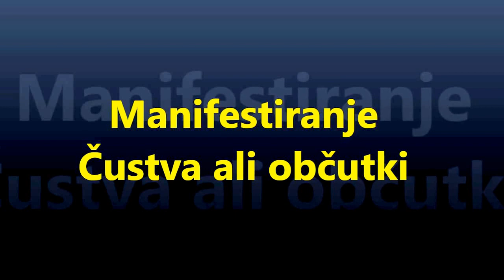MANIFESTIRANJE - ČUSTVA ALI OBČUTKI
Čustva so tista, ki nas največkrat "izdajo" oz pustijo na cedilu, ko želimo nekaj manifestirati, kajti ona so ponavadi pri večini nas nestanovitna, spremenljiva in nasprotujoča, ker so pogojena od našega trenutnega ali dalj časa trajajočega mišljenja, prepričanja in samo-definiranja.
Občutki pa so nekaj povsem drugega, na las sicer podobna čustvom, ampak samo zaradi navade  njunega ne ločevanja in ker imata podobni energiji.  Občutke bi lahko razdelila v vsaj tri vrste. ena vrsta so tisti občutki, ki so povsem vezana na fizičnih 5 čutil  in njihov namen nam je jasen. Vsekakor bolj, ko smo notranji prečiščeni in osvobojeni, tudi ti fizični občutki so bolj živi in intenzivni.
Druga vrsta občutkov so psihične narave (čustveno - miselne) in se ponavadi  manifestirajo navzven kot reakcije na daljne dogodke oz izkušnje - psihično čutenje - ne, ne to ni dobro, ker vem, da se to ni obneslo.
Tretja vrsta občutkov  se razvija skozi duhovno ali zavestno čutenje, temu čutenju največkrat nekateri pravijo jasno-čutnost, ampak to je le majhen segment delovanja. Duhovni ali zavestni občutki so nam predvsem dani, da bi lahko udejanjali neko določeno potrebo ali namero z izzvanim in usmerjenim  čutenjem želenega v tem trenutku sedaj. Če ne obvladamo ta način čutenja,  ne moremo manifestirati želenih realnosti ali stvari ali pa nam uspe le delno.

Čustva pa so ponavadi kratkotrajno gorivo, ki nam pri manifestiranju lastnega razširjenega zavedanja ali neke določene stvari, so nam le v napoto, ker so po svoji naravi nasprotujoča in zelo podvržena zunanjim okoliščinam. Pri zavestnem ali duhovnem čutenju pa teh nasprotij ni in nikakor niso podvržena spreminjanju, če mi to ne želimo. Da so pa ti občutki močni pa nam je vsekakor potrebna živa vera, samozaupanje, mir in harmonija ter veselja do tistega, kar želimo uresničiti...
To  ni znanstvena razlaga, ampak to so moja dognanja, ki sem jih sama izkusila in jih še vedno izkušam.

Hvala za vaša pozornost.

Ashana Gnosis

Vaša Zavest JAZ SEM, KI SEM